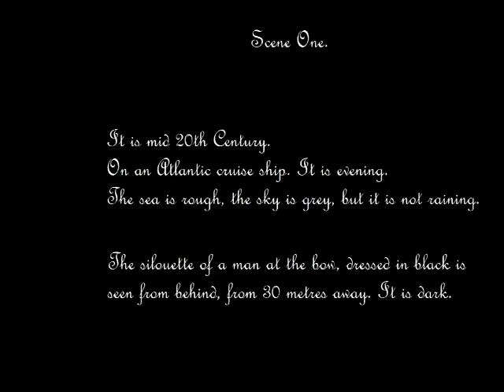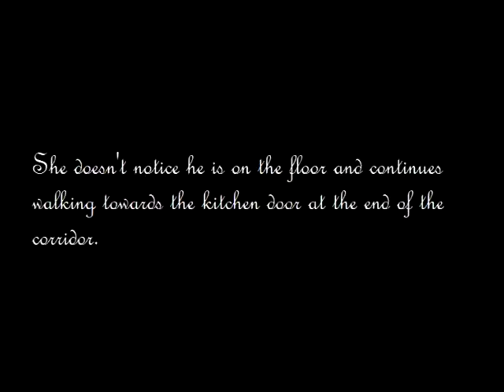FILM/CINEMATIC SOUNDTRACK [Original] imaginary scene by LUIS BACALOV [Cruise Ship] COMEDY/THRILLER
This is an original composition of mine created at the film music seminars given by late Maestro Luís Bacalov, at the Chigiana Academy (Italy).
We were given different scenes to choose from, and we had to compose for them a music using the instrumental ensemble at our disposal. Late Maestro Luís Bacalov would comment on our work, and the ensemble of talented musician would then play our composition while the scene from the film would be playing in the background.

This scene was created by late LUIS BACALOV.
This piece was presented and played at the Final Concert of the Chigiana Academy in the summer of 2005.
Original Compositions by Pushkar Carlotto ©
I am a musician, teacher, pianist performer, and symphonic/orchestral composer, presently living in India, sharing with you my love for music and through it make connections with others.